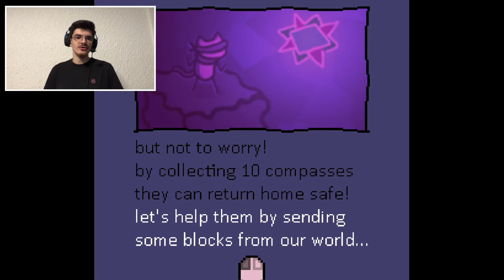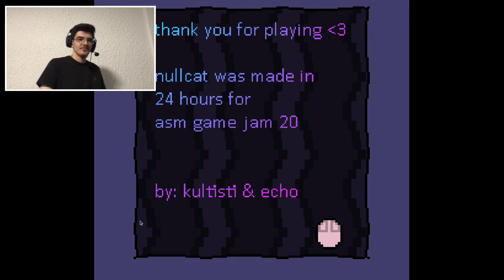NullCat...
Another game by Kultisti...
The only other thing that comes back this much is your mom...